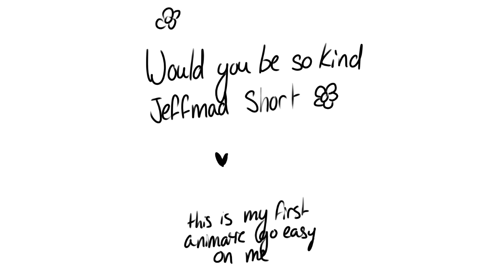Would you be so kind - Jeffmads Animatic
Hey this is my first animatic, I hope y’all like it :)